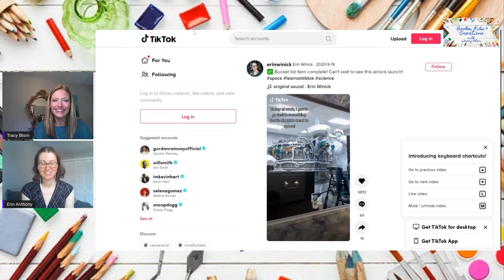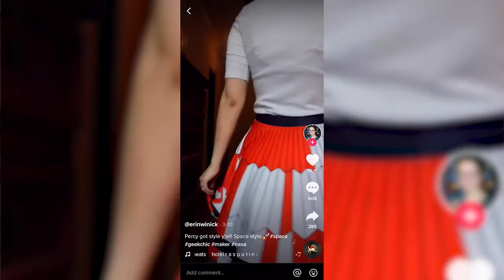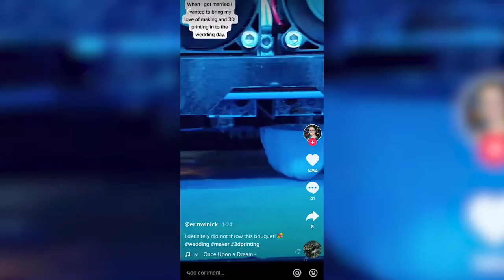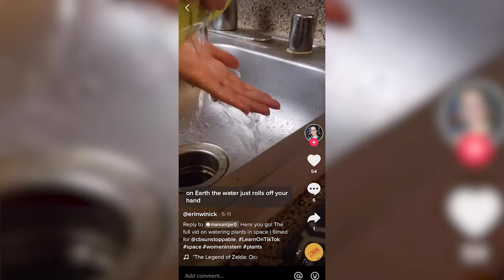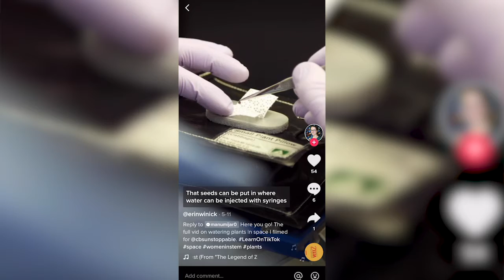Books Kids & Creations with Tracy Blom - Interview with Erin Winick of NASA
Erin Winick is a maker, engineer, writer, entrepreneur, science fashionista, and science communicator. Her passion is helping people engage with science and engineering in new ways, and communicating complex science topics.

Erin works as a science communicator for the International Space Station, communicating the science performed aboard the orbiting laboratory. She assigns, writes, and edits stories and video scripts for publication on NASA.gov covering station science. She also handles the social media and distribution strategy for station science content, running the @ISS_Research Twitter account, and composing science content for other NASA accounts. Erin also supports astronauts with science communication materials.

Outside work, Erin works on personal science communication projects, including creating science and space TikTok videos for an audience of 35K, and Instagram posts to her following of more than 7K.

Erin served as CEO and founder of Sci Chic from 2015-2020. The company created plastic and metal 3D printed jewelry that is inspired by science and engineering concepts. She created the company while in college as a tool to teach about science, technology, and manufacturing, and to spark conversations about science. She grew Sci Chic to becoming profitable business by the time she graduated, running the business full time. She was chosen as one of the Society of Manufacturing Engineers’ 2017 30 Under 30 in Manufacturing.
As a maker, Erin has created everything from 3D printed wedding bouquets to Ms. Frizzle costumes. Her work has been featured everywhere from CNN Money to The Daily Dot to Inverse.

​She previously worked as a freelance science writer, the space reporter for the MIT Technology Review, and Technology Review’s associate editor of the future of work. She developed and wrote The Airlock, a weekly email on emerging space technologies for Technology Review. Erin has helmed the publication's daily tech newsletter, The Download, ran Tech Review’s Instagram account, and launched Clocking In, the publication's future work newsletter. During her freelance career, she has written stories and scripts for Engineering.com, Beanz, SciShow, IEEE Potentials, Medium, and created a Computer Aided Design course for LinkedIn Learning. She previously interned as the Richard Casement Intern for The Economist’s science and technology section.

Erin graduated from UF with a bachelor’s degree in mechanical engineering 2016. As an engineering student, Erin interned at John Deere, Solar Turbines, Keysight Technologies, and Bracken Engineering. During her time at Solar Turbines and Keysight, she helped introduce 3D printing to various processes on the manufacturing floor.
​Erin has continually served as an advocate for women in STEM. She served as the president of UF's Society of Women Engineers and the SWE Region D Collegiate Representative from 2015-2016. Erin spends her weekends hiking, writing, 3D printing, playing with her cat, listening to Broadway cast albums, and scrolling through TikTok.